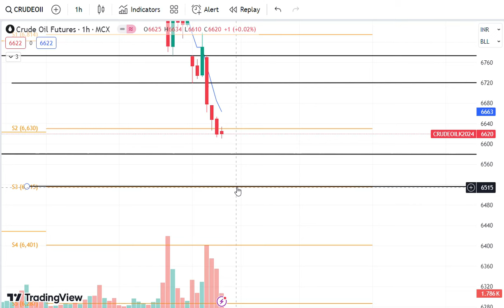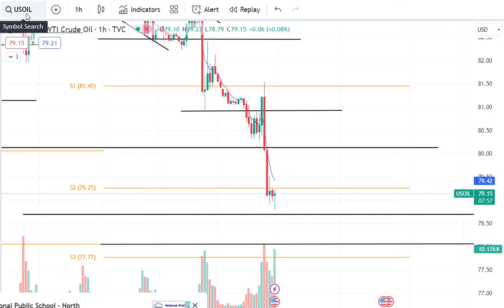Crude Oil Trading | Crude Oil Prediction for Today Thursday 2 May 2024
Crude oil trading for Thursday,
Crude oil trading for 2 May 2024,
crude oil today prediction,
crude oil Thursday prediction,
WTIUSD,
USDWTI,
USOIL,